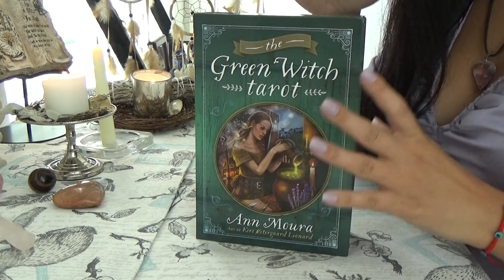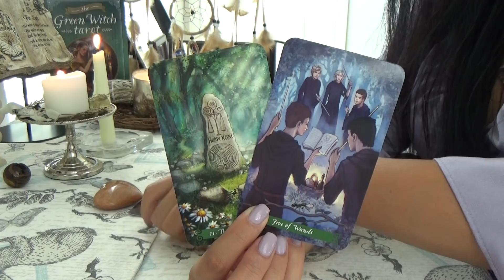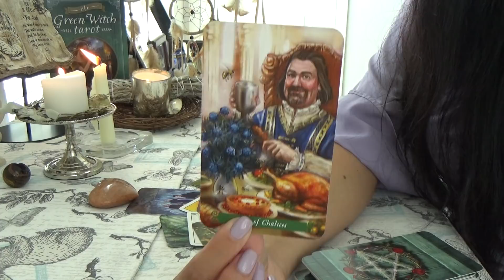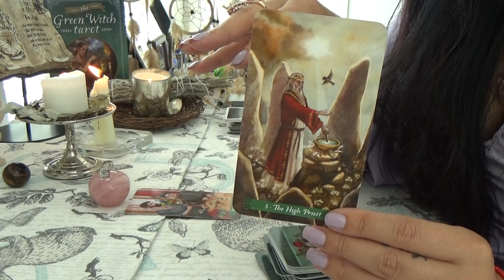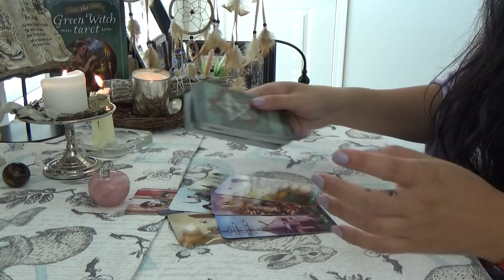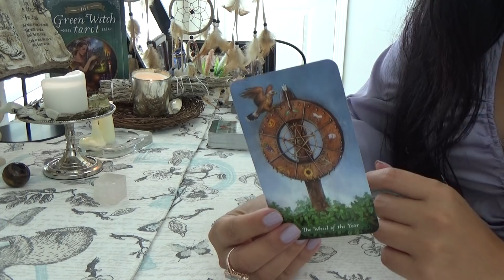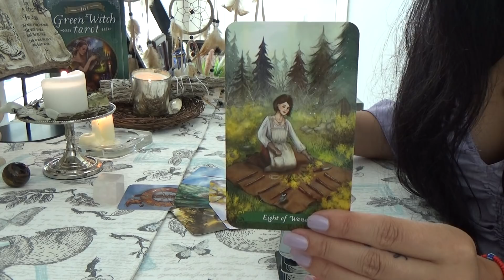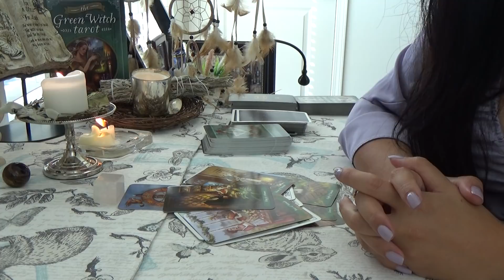What Path The Universe/God Prepared For You?👆😍Where Are You Headed? Pick A Card Tarot Reading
Let's see where you headed😉💘
Melody by Relaxing Music

- I do pre-recorded videos or written summaries and will be happy to help you 😊💕

Pile 1 - 02:27
Pile 2 - 12:53
Pile 3 - 25:53